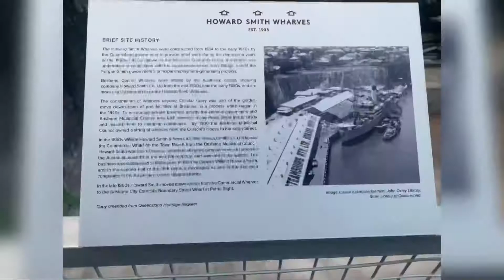Brisbane’s Wilson lookout in under 2 minutes - iPhone XR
Exploring  Brisbane’s Willson Lookout point